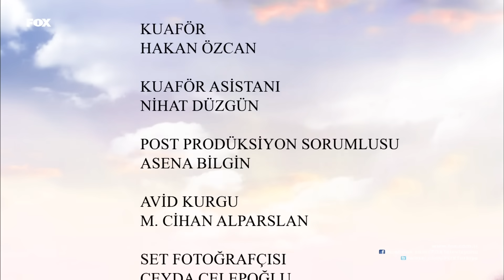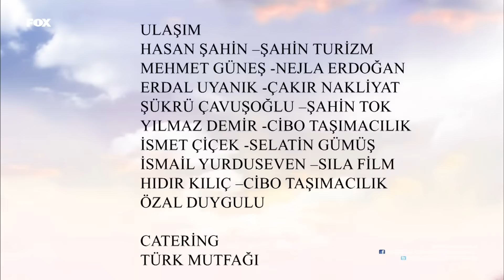Kiraz Mevsimi 6. Bölüm